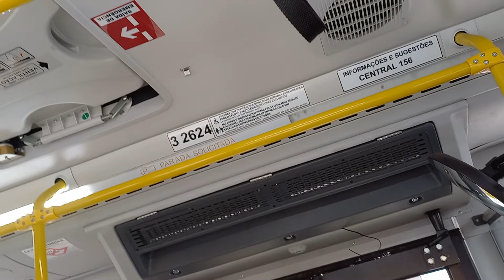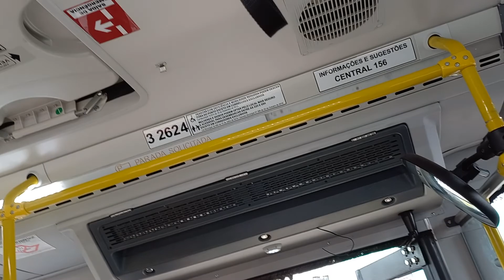Metrópole Paulista / Caio Millenium IV O500U ZF Ecolife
Gravado no Caio Millenium IV (3 2624, Câmbio ZF Ecolife)